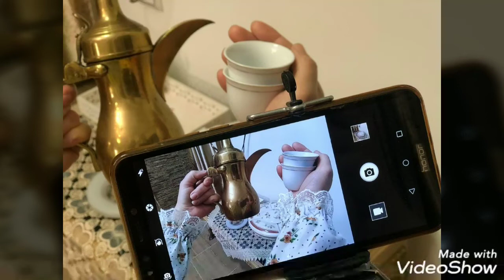تجهيزات العيد (٢٠٢٠)جهزي بيتك بأبسط التكاليف واستعدي للعيد مع وفاء السلايمه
تجهيزات العيد
افرحوا وفرحوا أهلكم
اهلا بالعيد